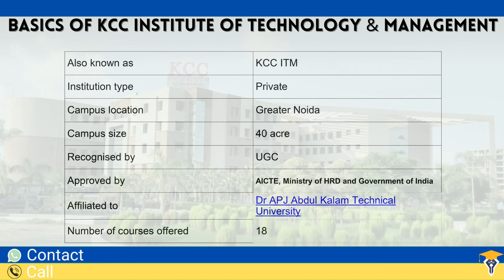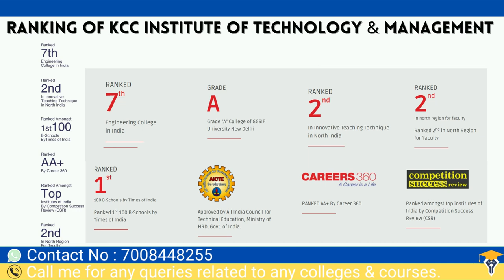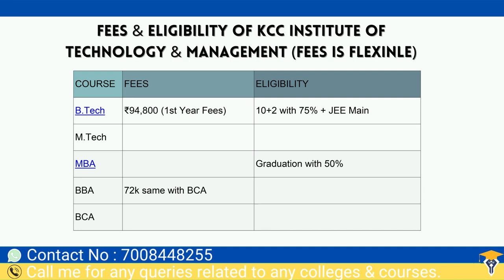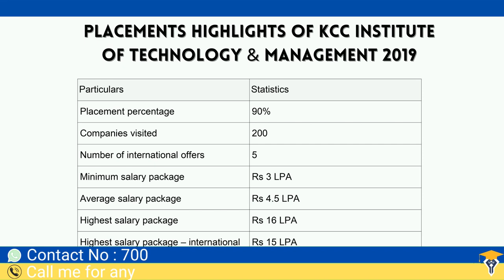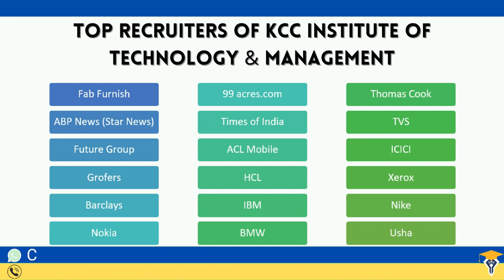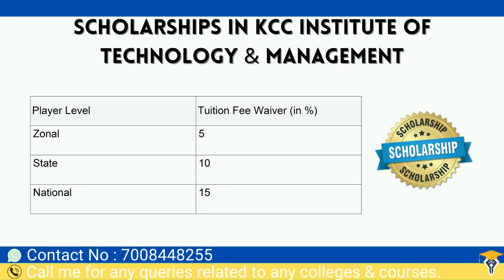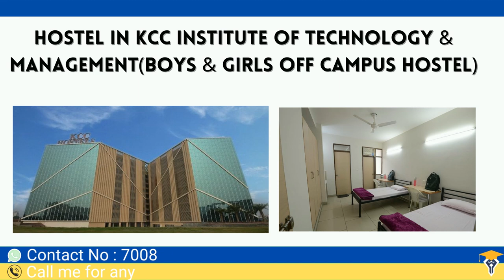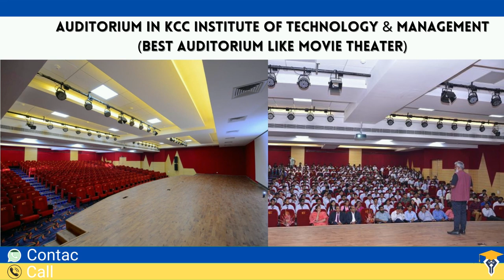KCC Institute of Technology & Management, Greater Noida(Delhi NCR) Full Review 2022|Admission|Campus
In this video we have explained everything about BCA and BBA in BENNETT UNIVERSITY in full detail.
In our channel we provide all educational videos which help you to choose your best career. Related to college, courses, college fees, entrance exams, scholarships, job opportunities, skills development and many more.